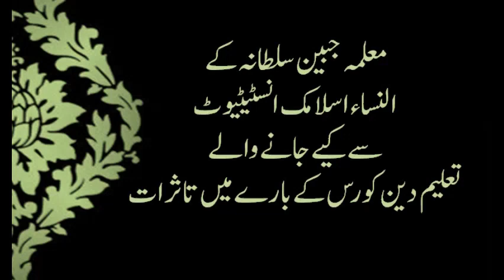النساء کے سے کورس مکمل کرنے والی معلمہ جبین سلطانہ کے ایک سالہ تعلیم دین کورس کے بارے میں تاثرات